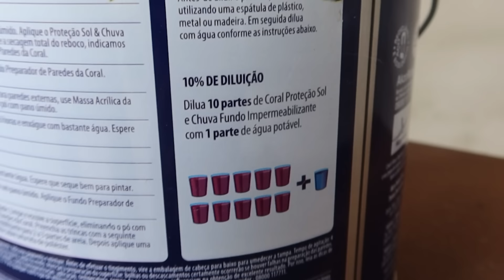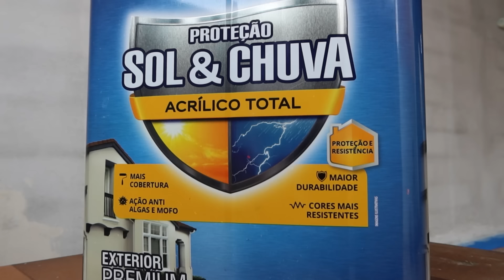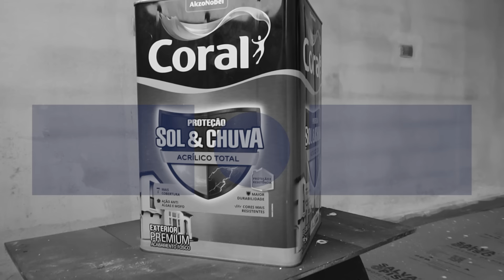Conheça o Fundo Impermeabilizante para Pintura de Parede Externa que Protege de Sol e Chuva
Convidamos Leandro Piovesan, do canal  @EuSouPintor para te ensinar como fazer a pintura de paredes externas protegida de Sol e chuvas.

Para isso, ele apresenta a linha de produtos Coral Proteção Sol & Chuva e destaca os benefícios que eles proporcionarão para a pintura de suas paredes externas.

Então, bora lá pro vídeo!

MINUTAGEM

0:22 Preparação das paredes para a pintura com proteção contra intempéries
1:36 Vantagens do Fundo Impermeabilizante Coral Proteção Sol & Chuva
2:16 Pintura da parede com Tinta Acrílico Total Coral Proteção Sol & Chuva

➡️ Preparação das paredes para a pintura com proteção contra intempéries

As intempéries são os danos causados pela ação do Sol e das chuvas ao longo do tempo. Entre eles, temos os trincados da pintura, fissuras, descascamentos em paredes externas ou semi-cobertas.

Antes da preparação para a pintura, é importante que o reboco da parede tenha pelo menos 28 dias de cura.

Para a preparação, é necessário o lixamento da parede e, se necessário, a raspagem, que visa remover as rugosidades da parede. Em seguida, deve ser feita a limpeza do local e o isolamento do chão.

➡️ Vantagens do Fundo Impermeabilizante Coral Proteção Sol & Chuva

O Fundo Impermeabilizante Coral Proteção Sol & Chuva é o produto ideal para quem busca uma pintura de parede externa que esteja protegida de ações do Sol e chuva.

Com a aplicação de três demãos na parede, ele cria uma película flexível que acompanha as contrações da parede, prevenindo fissuras, rachaduras e infiltrações, além de potencializar o rendimento da tinta de pintura.

A recomendação de uso do Fundo Impermeabilizante Coral Proteção Sol & Chuva é de diluição de 10% com água e intervalo de quatro horas entre as demãos, totalizando 24 horas de secagem do produto aplicado com pincel ou rolo de lã média.

➡️ Pintura da parede com Tinta Acrílico Total Coral Proteção Sol & Chuva

Para realizar a pintura, o primeiro passo é diluir a Tinta Acrílico Total Coral com 20% de água. Esse rendimento é o ideal para a aplicação das três demãos exigidas pelo produto.

Com acabamento fosco, essa tinta possui ótima cobertura, sendo ideal para disfarçar irregularidades da parede.

O grande segredo para melhor uso e rendimentos dos produtos Coral Proteção Sol & Chuva, é sempre seguir as recomendações nas embalagens.

📝Comente aqui embaixo e conta pra gente!

Só aqui no Obra é Compromisso você fica por dentro do mundo da construção e reforma 🧱!

Quer aprender mais sobre pintura de paredes? Então, se liga nesses conteúdos aqui:

➡️ Aprenda Como Consertar Parede Descascada: Passo a Passo Fácil e Completo!

E, caso queira comprar os produtos da linha Coral Proteção Sol & Chuva, basta acessar o link abaixo!

Na Obramax você encontra todos os produtos com preço de ATACADO!
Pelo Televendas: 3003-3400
Ou em nossas lojas físicas!
📍 São Paulo: Avenida do Estado, 6.313 | Mooca
📍 Praia Grande: Avenida Ministro Marcos Freire, 1.500 | Jd. da Glória
📍 Rio de Janeiro: Avenida Brasil, 3.666 | Benfica